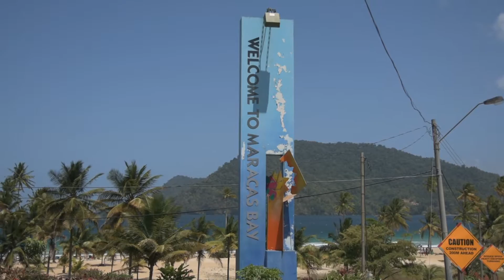TT Prime Fitness 2016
"in we blood" Sang by Machel Montano 2016 Soca